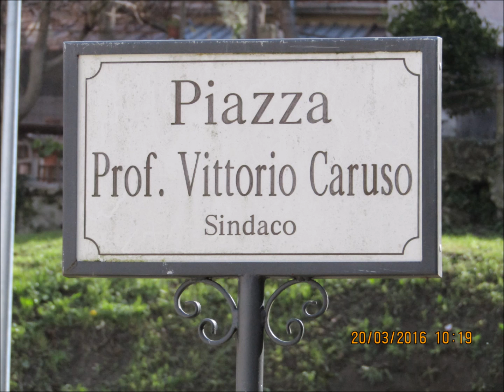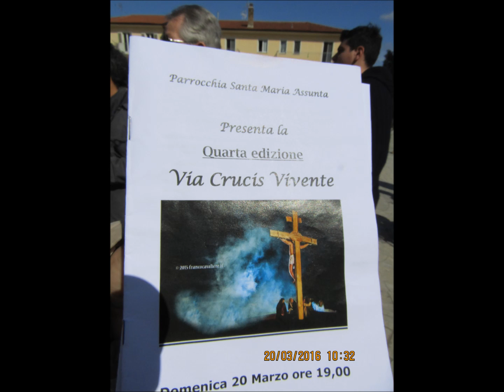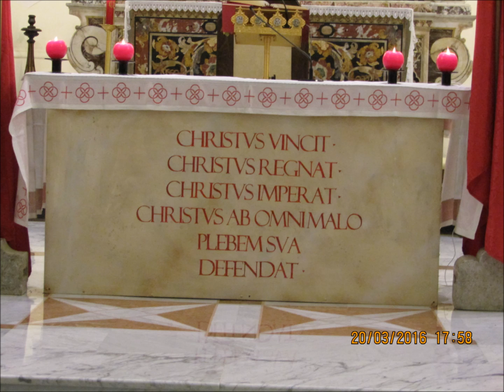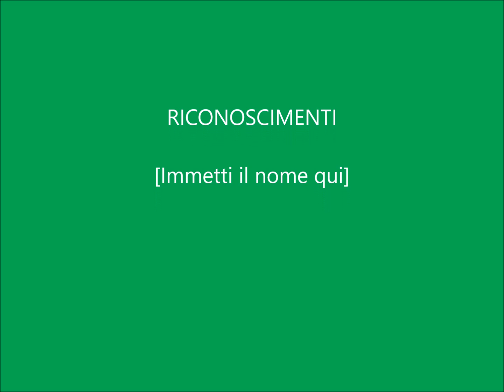Filmato Altavilla Irpina 20 Marzo 2016,, Domenica delle Palme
Altavilla Irpina 20 Marzo 2016,, Domenica delle Palme